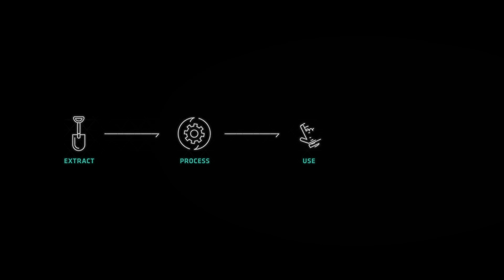Alberta Announces $58 Million for Circular Economy Projects Worth $528 Million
The Government of Alberta is advancing the province’s global leadership in the circular economy by committing $58 million through Emissions Reduction Alberta (ERA) to projects across the province worth $528 million. All funding is sourced from the province’s Technology Innovation and Emissions Reduction (TIER) fund.

The investment from the Government of Alberta is focused on advancing innovations that will reduce the impacts of material production, processing, and disposal, and support economic opportunities. If successful, these projects will lead to cumulative greenhouse gas (GHG) reductions of up to 4 million tonnes by 2050—equal to offsetting the GHG footprint of 1 million homes.